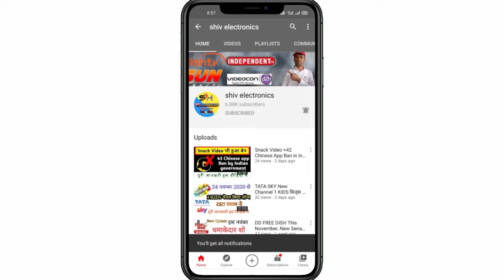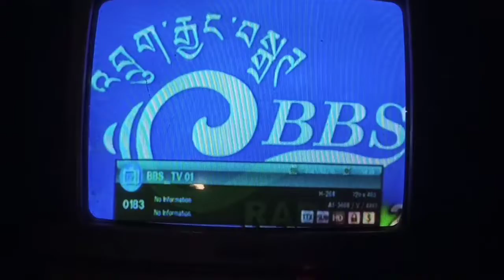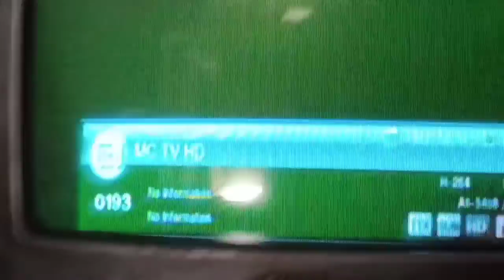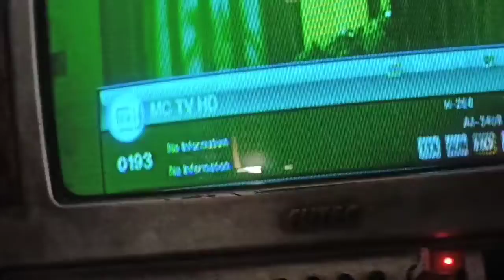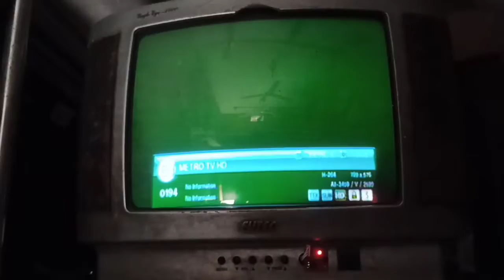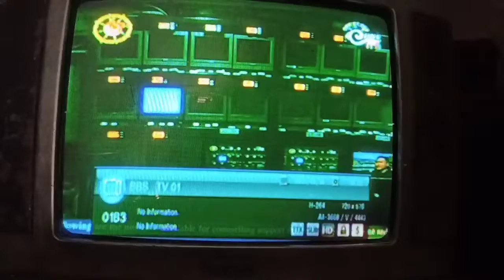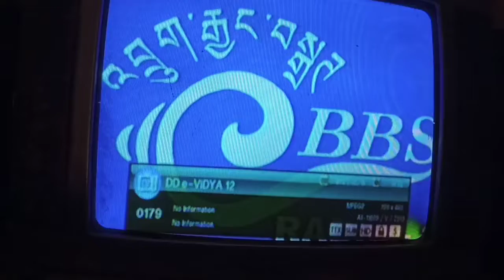DD FREE DISH 2 HD New Channel Added started!! डीडी फ्रि मे देखें चाइनीज़ फिल्में 2021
dosto Namaskar DD FREE DISH new Channels 2 HD Channels,metroHd or Kafi Nye Channel Puri jankàari is video me,Last tak is video ko dekhe.dhanywaad